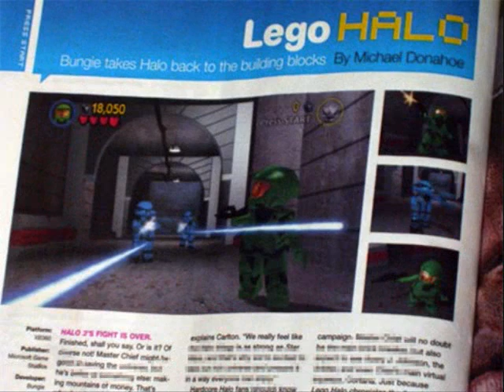Random Funny and Cool Halo Pics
Umm... Yeah the title sums it up...